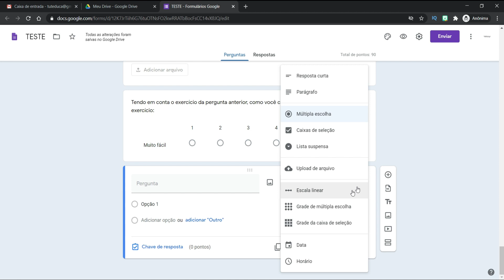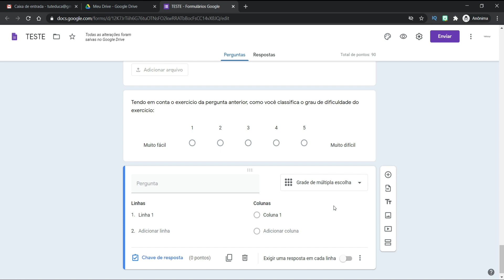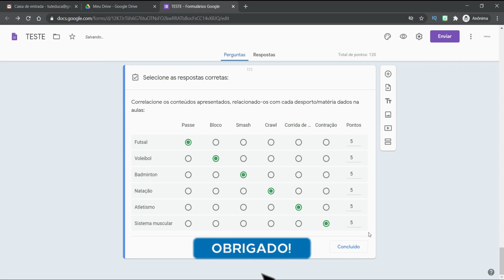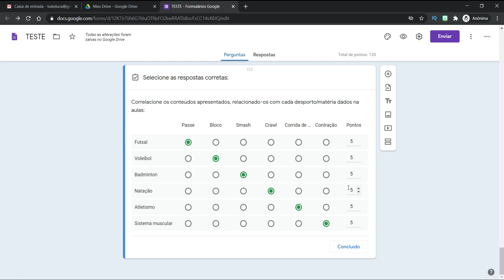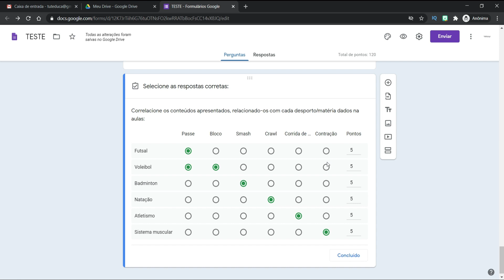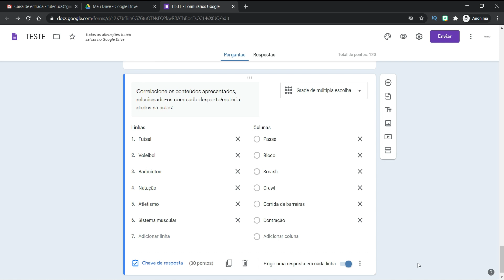☑️Construir PERGUNTAS com respostas de GRADE DE MÚLTIPLA ESCOLHA no google forms #8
Neste tutorial você vai aprender a construir perguntas com respostas de grade de múltipla escolha no Google forms.  Este recurso pode ser utilizado como forma de correlacionar diferentes conceitos aprendidos pelos alunos nas nossas aulas,  sendo uma possibilidade bastante interessante que pode ser implementada pelos diferentes professores.  Aprenda mais este recurso do Google formulários.